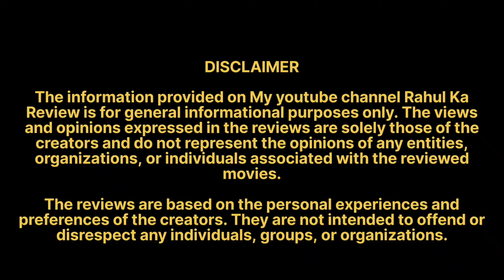Dream Girl 2 Review || Ayushman Khurrana || Ananya Pandey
Hello Guys
and here you will get new movies updates and reviews